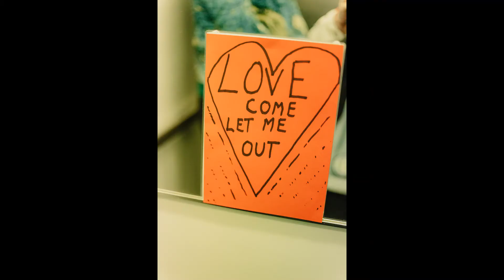Our Gate: Online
08 OCT - 10 OCT 2021